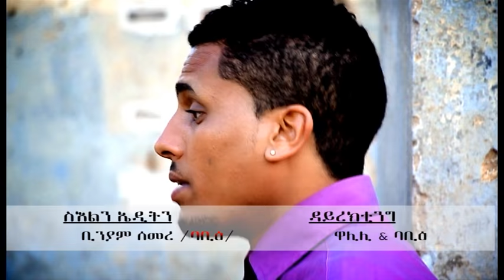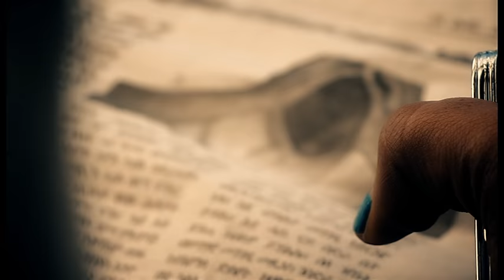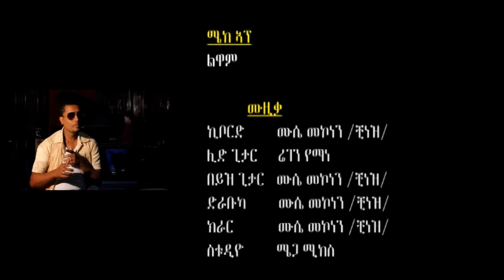Eseyas Salh (Rasha) - Tiabrni Aleki | ትዓብርኒ ኣለኺ - New Eritrean Music 2016 (Official Video)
’’Eritrean Music’’ ’’New Eritrean Music’’